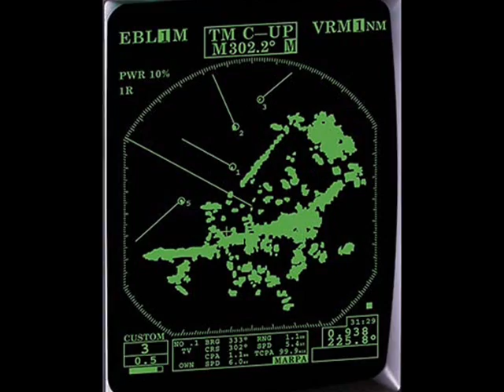BBC Radio 4 ufo sighting report from mid 1970s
as above. think the date was July 1976.From an old audio cassette tape.Please note that the photos are a recon.